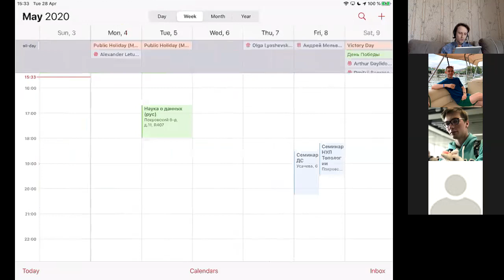HSE-NES 2020 Differential Equations 2020-04-28 Lecture